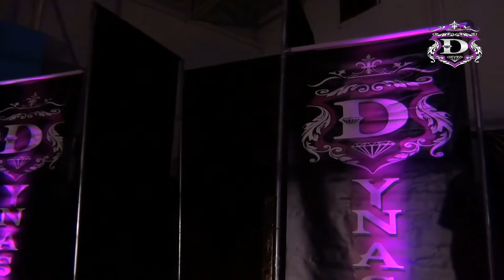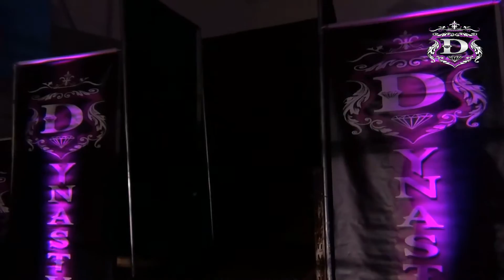The Dynasty presents: ADRENALINE S02 E03